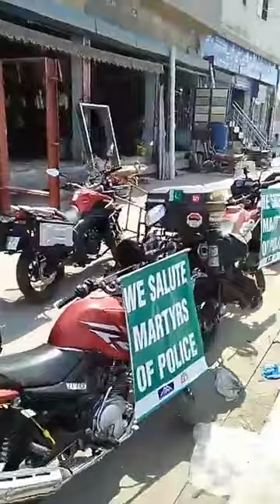Motor Bike Rally Multan to Khaniwal, Tribute To Punjab Police getting ready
Motor Bike Rally Multan to Khaniwal, Tribute To Punjab Police